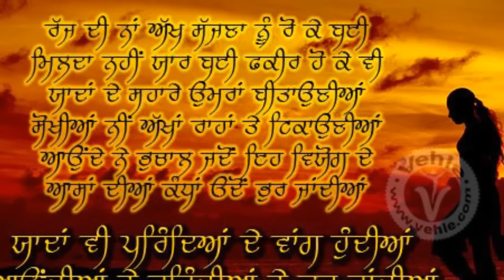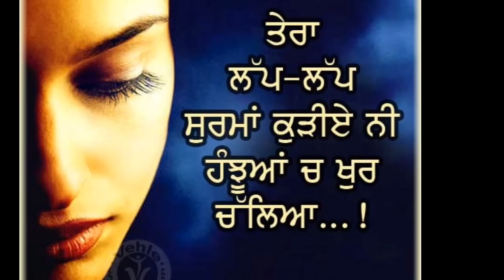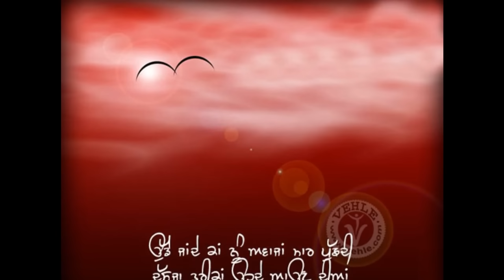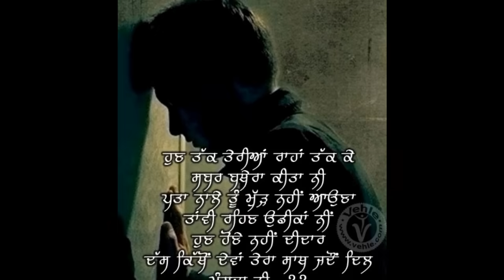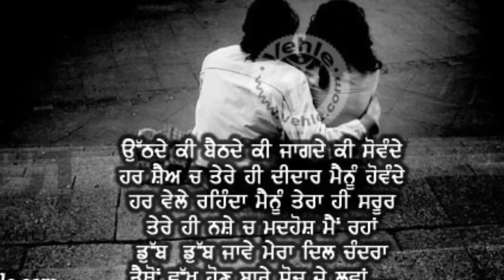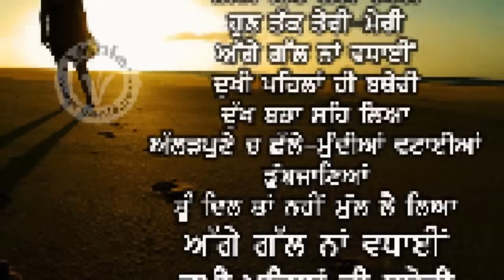PENDE RAHEN BHULEKHE RANJIT RANA